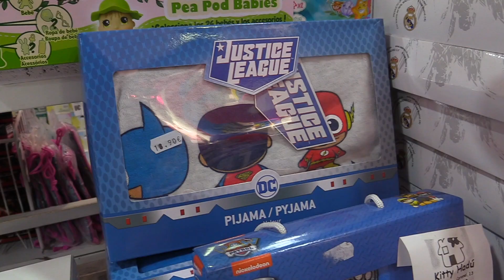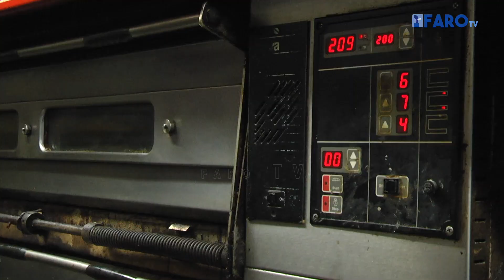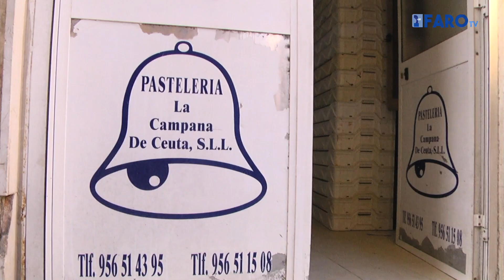Los Reyes Magos vienen a Ceuta cargados de roscones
El roscón de Reyes es el dulce por excelencia para cerrar las fiestas navideñas. Miles de ceutíes compran uno para despedir las navidades y la llegada de Sus Majestades Los Reyes Magos. Se compran desde los roscones más clásicos, con solo frutas escarchadas, a los rellenos de crema, nata o cabello de ángel. El más novedoso de este año y que está siendo muy demandado es el de kínder.

Redacción: Diego Naranjo
Imagen: Juanra Pérez